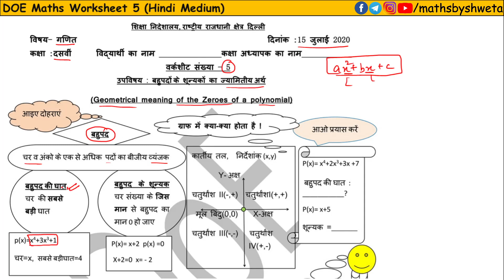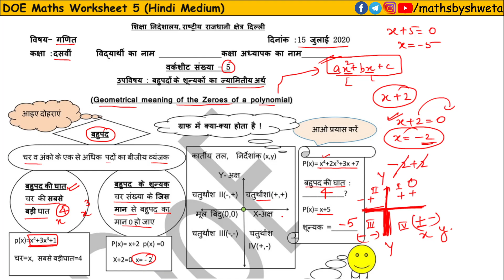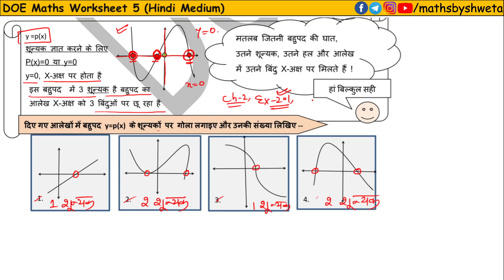Class 10 maths worksheet 5 in hindi | 10th class maths worksheet 5 | Maths by Shweta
Class 10 maths worksheet 5 in hindi medium | 10th class maths worksheet 5 | worksheet 5 class 10 maths in hindi

Subject :  math
Topic : math

Delhi Govt. Support Material